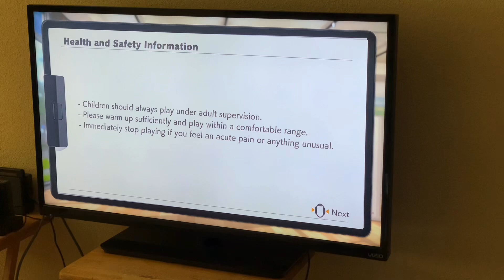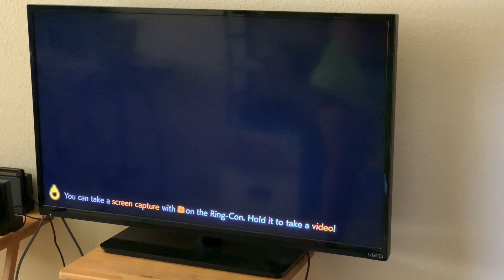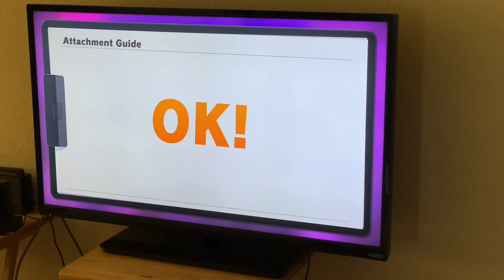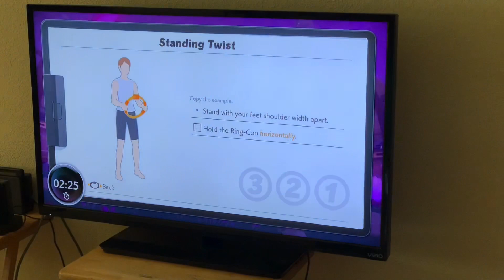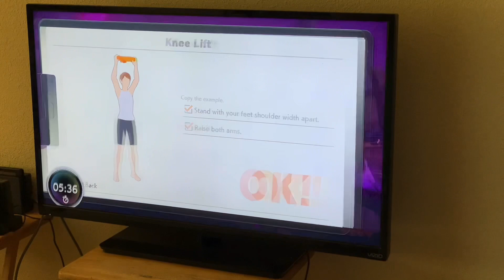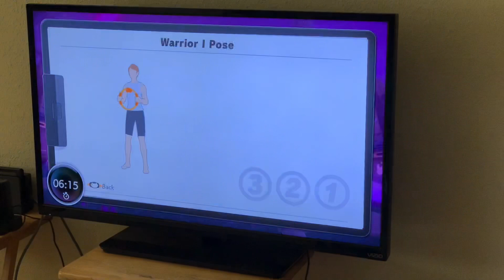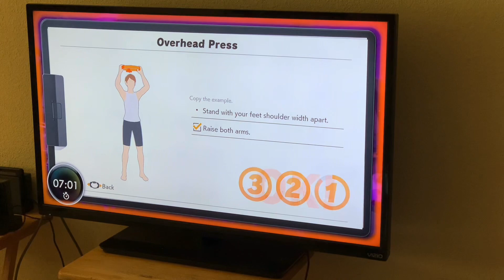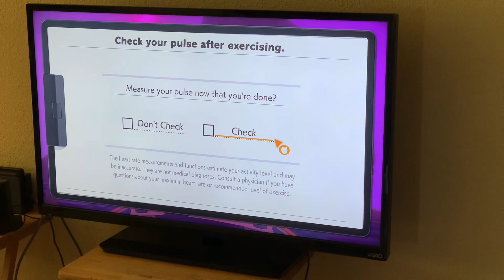The RingFit Journey Continues!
Been a little while since I uploaded, due to getting a new opportunity in my life. With everything going on in my world and the world as a whole this journey will continue.

Wish me luck everyone!!